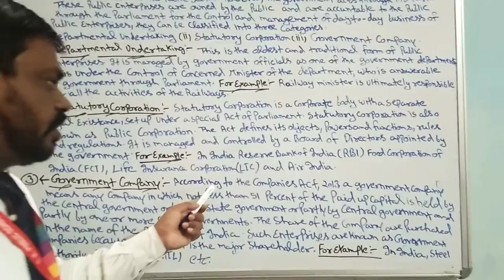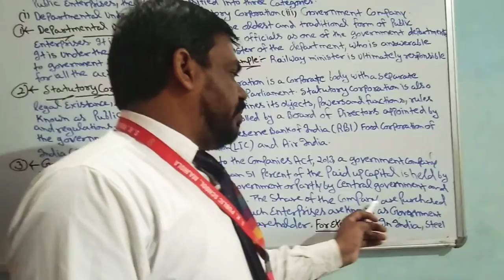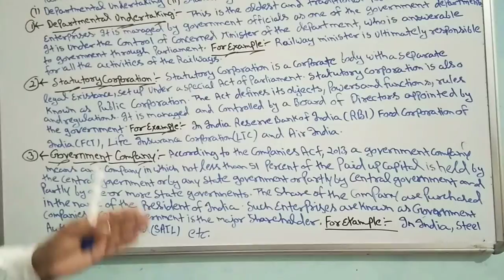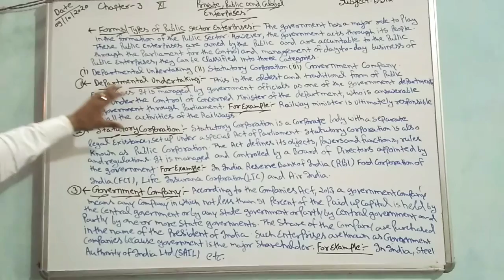Class11,(Forms/Types of public sector Enterprises)part 2,Private,Public and Global Enterprises,B.std